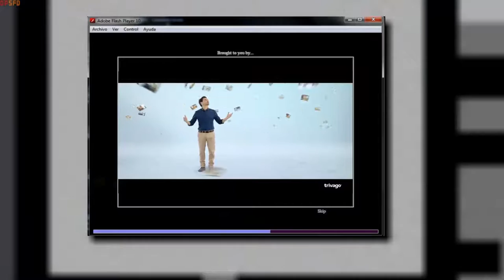¿Hotel? ¡Trivago! - Superfighters Deluxe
Perdonen el retraso xd, esto debí haberlo subido hace semanas, pero por razones que desconozco no pude completar el video.
Gracias Auka por los mapas
su canal por la parte del SPAM.

Message to USA community: srry if u want these videos in ur language, support the subtitles on this link:

Skype: deadpoolsfd

Edito con Camtasia 9

Eso es todo, tengan una buena semana, videos cada viernes/sábado!

*c va corriendo*